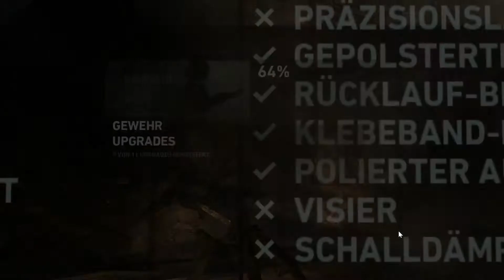Let's Play Tomb Raider #28: Wrack Climbing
Dank des Compound Bogens ist es Lara ab sofort möglich, Seilpfeile in dafür vorgesehene Kletterwände zu schießen. Unsere Protagonistin erklimmt die Wracks und nimmt allerlei Gegenstände an sich.